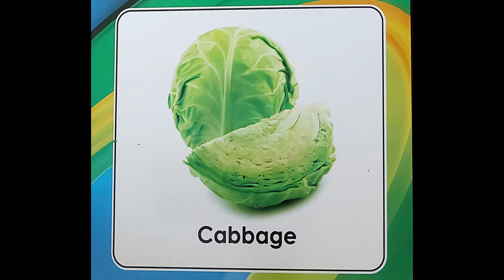My big vegetables Bord Book '| Board Books For Babies & Toddlers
First learning library of  board  book to introduce wide range of learning topics and to develop basic concepts for little scholars. It has very few words and is designed to introduce babies and toddlers to vegetables. I highly recommend this beautiful series of books.